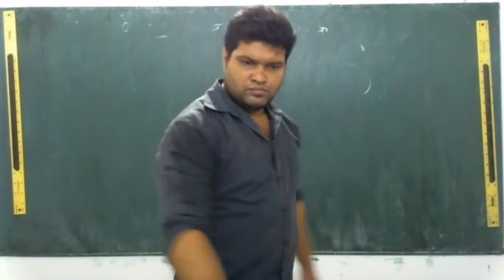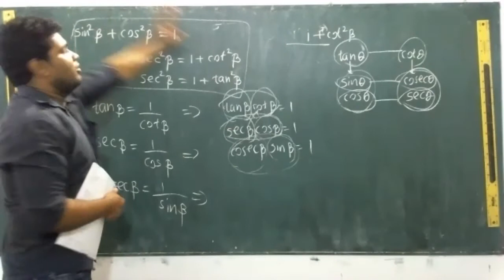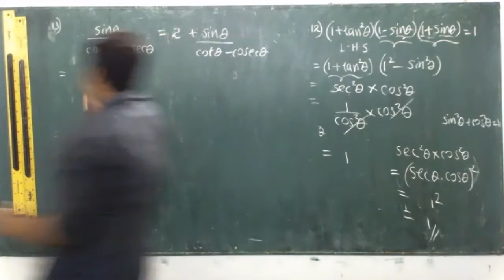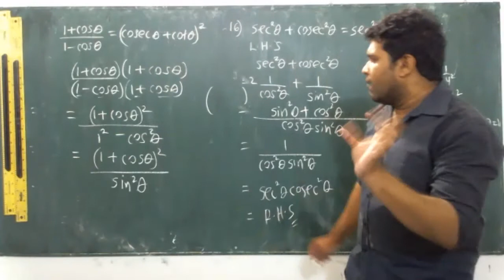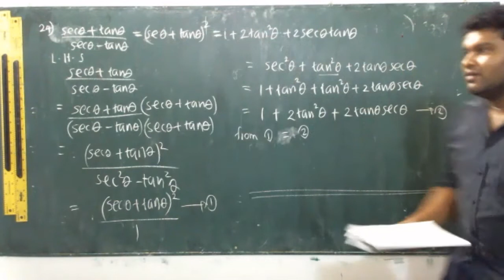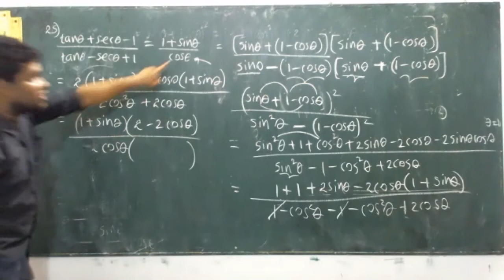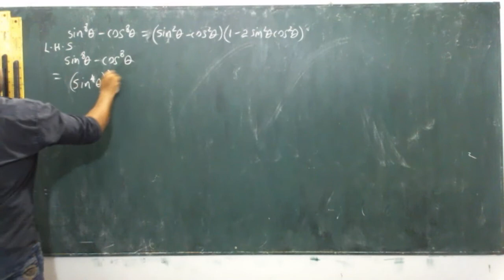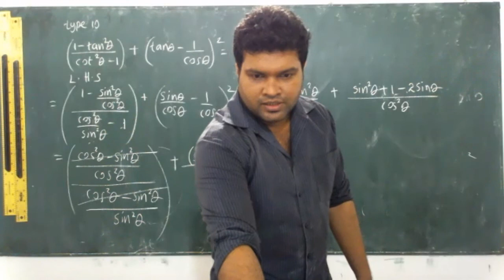grade12- trigonometry basic identities both medium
Trigonometry#basic identities# Pythagorean Identities#